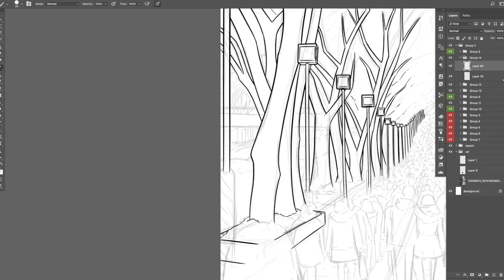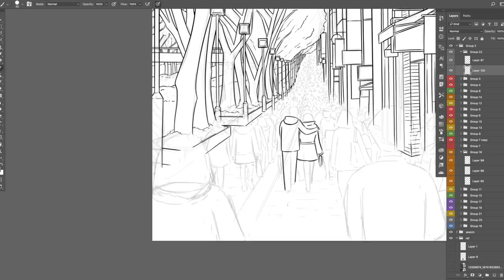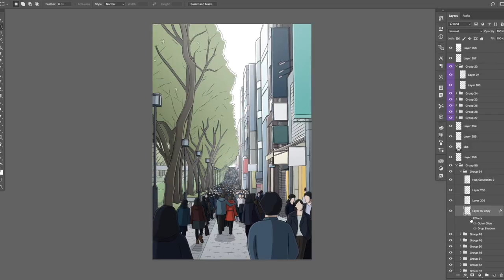Against All Odds (IDrawQuick Original Speed Art)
Song: Eclipse
Artist: Noisestorm

Title: Howl's Moving Castle Theme (Gate Remix)
Artist: gate 문